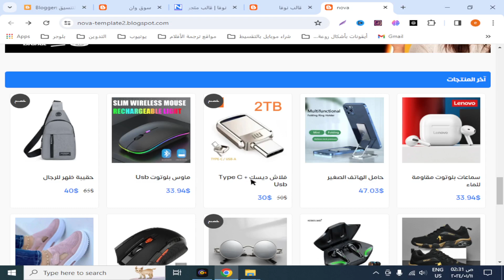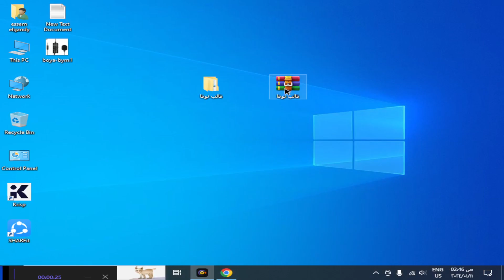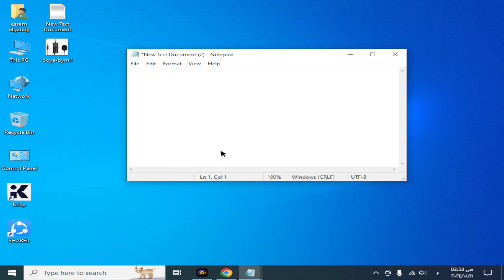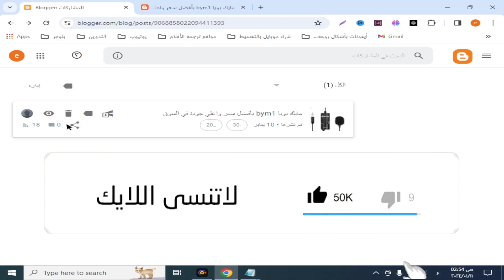قالب متجر الكتروني بلوجر نسخة التسويق بالعمولة | سهل الاستخدام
قالب متجر الكتروني بلوجر في هذا الفيديو، والذي يعتبر قالب بلوجر احترافي.

هل تبحث عن طريقة للربح من الإنترنت؟ تعرف على التسويق بالعمولة وحقق دخلاً ثابتاً من المنزل،كيفية إنشاء متجر تسويق بالعمولة على الفيس بوك، وكيفية التسويق بالعمولة على أمازون باستخدام قالب بلوجر.
هو من قوالب بلوجر احترافية ومعربة، سنتعلم أيضًا كيفية تحميل قالب بلوجر وكيفية إنشاء متجر الكتروني على بلوجر، ستكتشف أيضًا أنه من أفضل قوالب بلوجر لإنشاء متجر الكتروني بشكل سهل وبسيط، إذا كنت ترغب في إنشاء متجر الكتروني على بلوجر، فهذا الفيديو هو المكان المناسب لك.